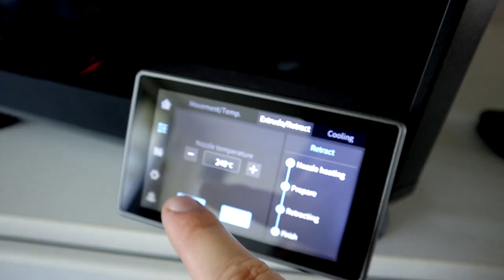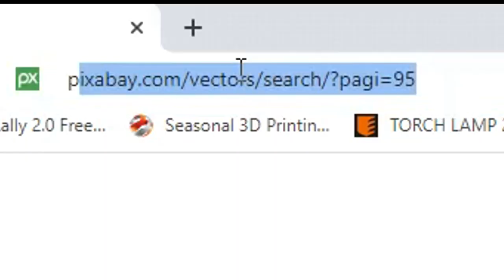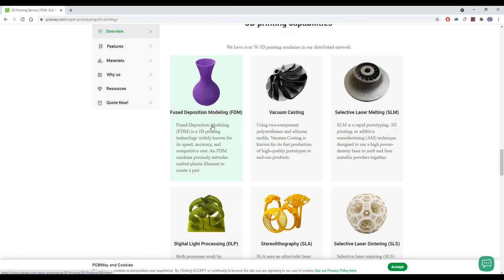Useful and Practical 3D Prints September 2023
Top 10 Useful and Practical 3D Prints